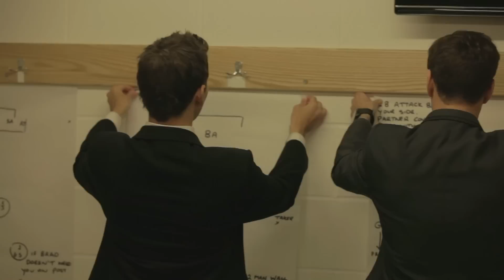The Great Football Experiment: Ep. 10 Trailer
Ivory FC come up against a team of England Legends in the finale of NIVEA FOR MEN's Great Football Experiment.